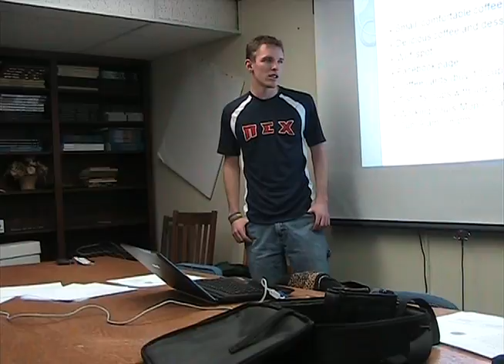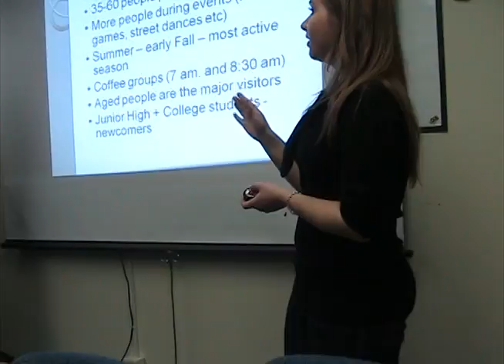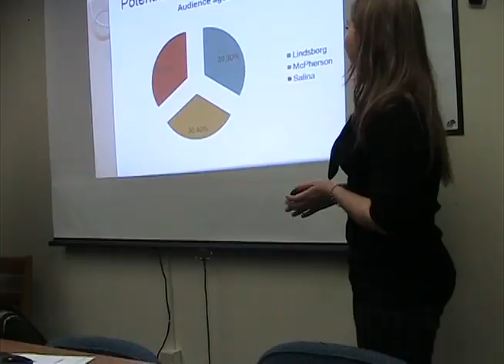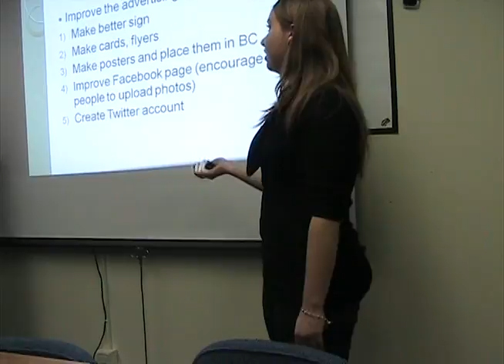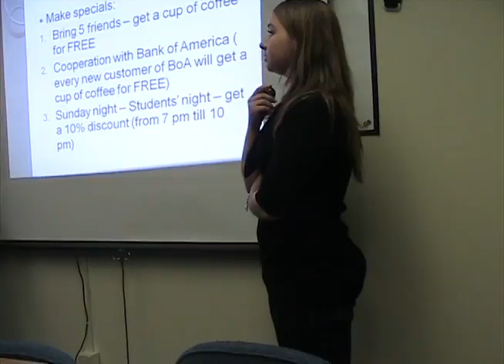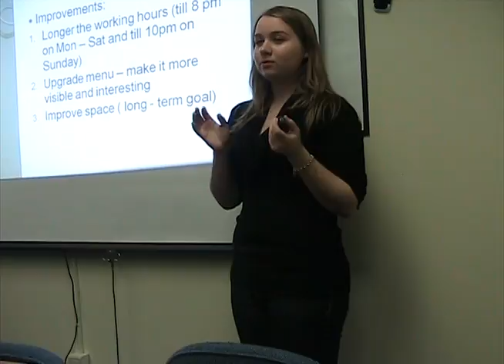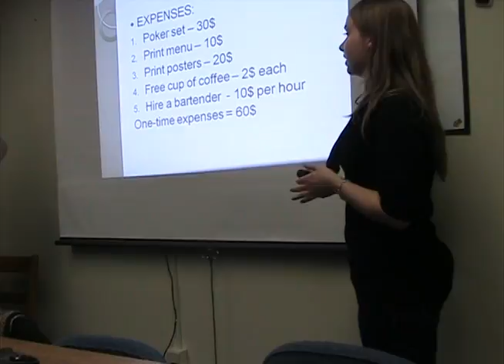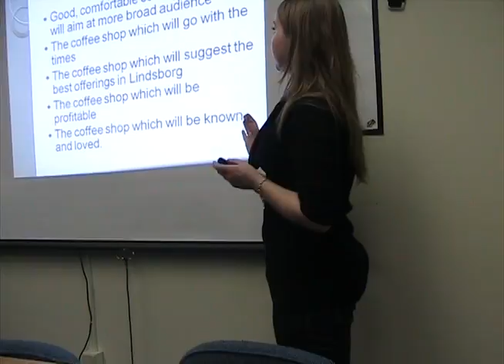Old Grind Presentation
Our Persuasive Team presents their ideas and program for improving the Old Grind's customer base.